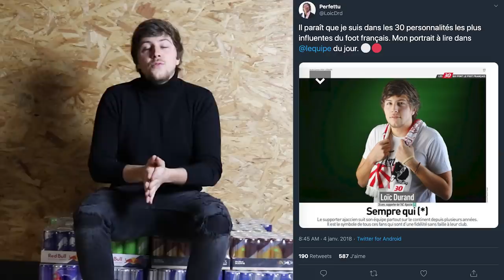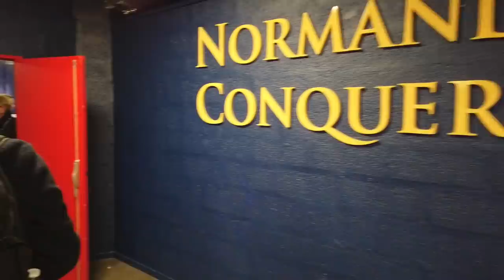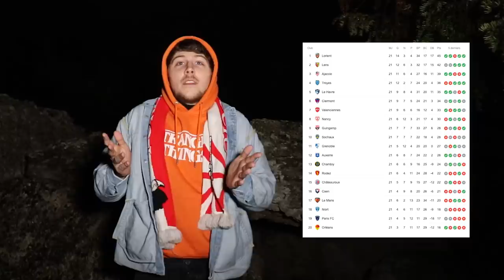MON DÉPLACEMENT HALETANT À CAEN (pour supporter l'AC Ajaccio)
Vivez comme si vous y étiez mon déplacement à Caen pour le match entre le SMC et l'AC Ajaccio, avec I Sanguinari (0-1, Ligue 2, le 24/01/2020).

Allez checker le projet "Trippy Plane" de Guimsinho, disponible sur toutes les plateformes à partir du 5 février.
Le compte-rendu écrit de mon déplacement à Caen est à lire

Merci à So Foot pour la collaboration, à Pierrick et Maxime pour le montage
Merci à Thalia pour le générique.
Merci à GankaFx pour la miniature.
Merci à Guimsinho Musica pour les musiques.
Merci à Jordan et Alicia d'avoir filmé.
Merci à l'AC Ajaccio de me faire vivre tant d'émotions.

À L'OURS ! ⚪🔴